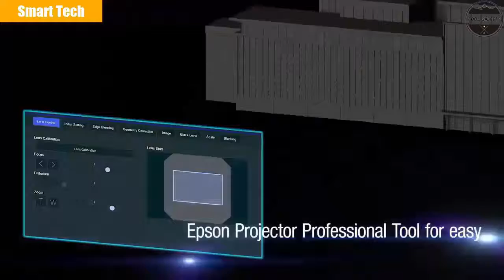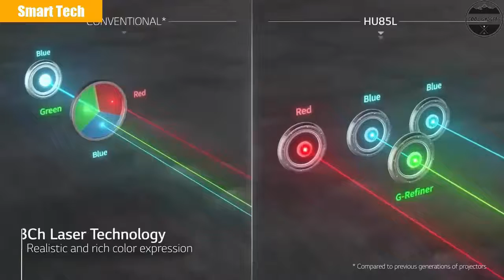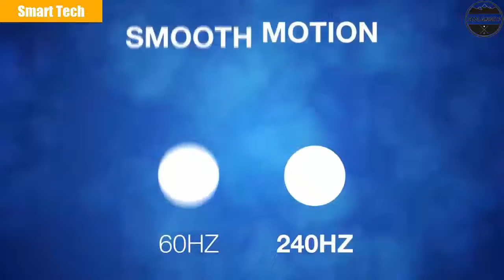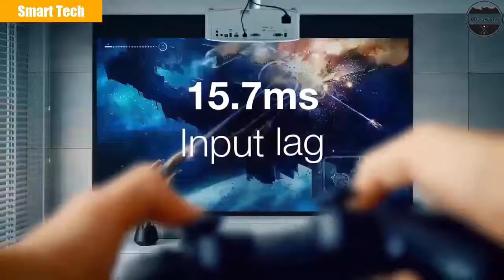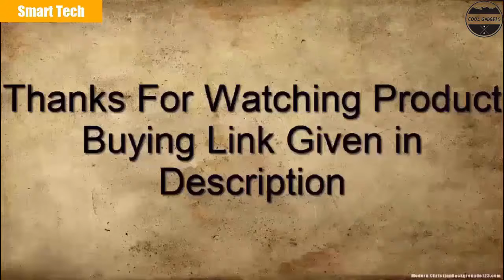Top 7 Best 4K Laser Smart TV Home Projectors 2021-22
15. BenQ TK850 4K HDR Home Projector

14 : Epson EpiqVision Ultra LS500 Laser Projection TV - 4K PRO-UHD

13 : H183X - HD ready home entertainment projector

12: JMGO S3 Laser TV

11 : Optoma Cinemax P1 Laser 4K Projector

10: Polaris 4K Ultra Short Throw Laser TV

09 :Optoma UHD40 DLP projector

08 :ViewSonic X10-4K Short Throw LED Projector

07 :Epson Pro L30000U laser projector

06 :Optoma CinemaX P2  smart laser 4K Ultra HD projector

05 : VAVA 4K Laser Projector

04 : 4K Laser Smart Projector - Samsung

03 :LG HU85LA- 4K UHD Ultra Short Throw CineBeam Projector

02 :Optoma UHD30 - 4K UHD gaming and home entertainment projector

01 :BenQ TK800M 4K HDR Home Entertainment Projector